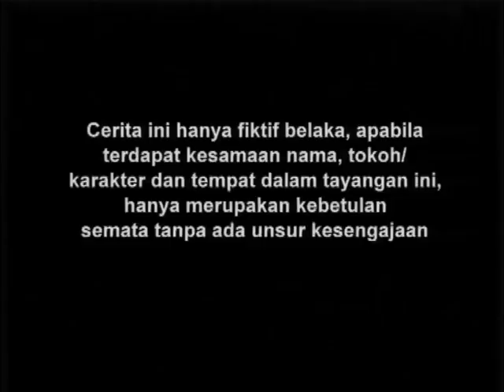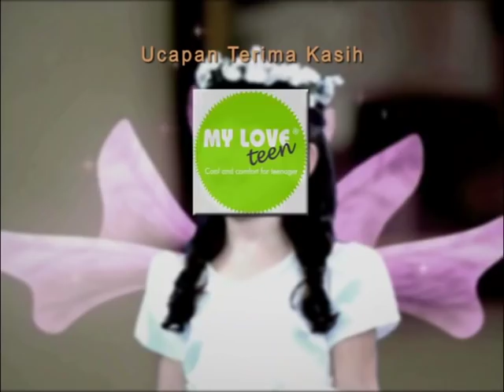Teddy Boy Season 03 - Episode 18